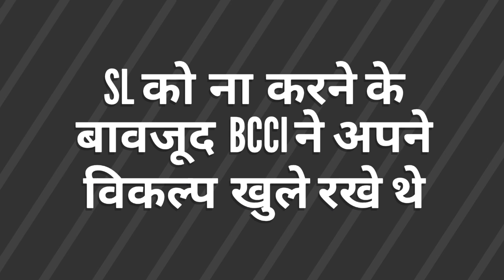IPL 2020 - Shocking Statement From Srilanka After BCCI Rejected IPL 2020 Srilanka Plans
Topics Covered -